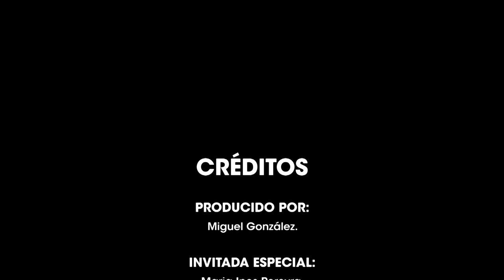Miguel González Vlog #010 | Turrubares, Costa Rica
Una de las ventajas de estar tan cerca de la ciudad, pero en la montaña es tener múltiples servicios a menos de 1 hora. Por ejemplo esta casa que posee inclusive el Aeropuerto Juan Santamaría a menos de 1 hora.

Costa Rica es pequeño en terreno, pero grande en naturaleza y en belleza. Desde esta propiedad podrás tener siempre las vistas a terrenos que están en conservación del estado e inclusive tendrás vistas al océano pacífico, específicamente en el Golfo de Nicoya.

Comprar una casa de lujo en Costa Rica, no refleja solamente la compra de una arquitectura extraordinaria, obras de arte sumamente valiosas o bien unos materiales exorbitantemente costosos. En Costa Rica el lujo está en tener grandes cantidades de agua en la casa, tener vistas a las grandes montañas, panoramas y topografías que el país ofrece.

El lujo es más que solamente construcción, es la cómo se compenetra el diseño, con la naturaleza y el paisaje de los alrededores.

One of the advantages of being so close to the city, but in the mountains, is having multiple services less than 1 hour away. For example, this house has the Juan Santamaría Airport less than 1 hour away.

Costa Rica is small in land, but big in nature and beauty. From this property you can always have views of land that is in state conservation program and you will even have views of the Pacific Ocean, specifically in the Gulf of Nicoya.

Buying a luxury home in Costa Rica does not only reflect the purchase of extraordinary architecture, extremely valuable works of art or exorbitantly expensive materials. In Costa Rica, luxury is having great amounts of water in the house, having views of the great mountains, panoramas and topographies that the country offers.

Luxury is more than just construction, it is how the design blends in with nature and the surrounding landscape.